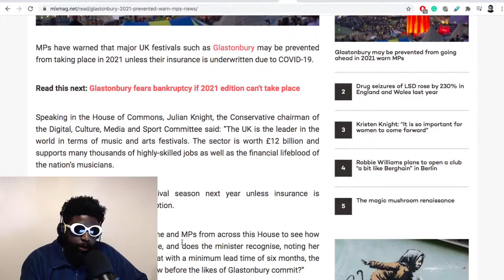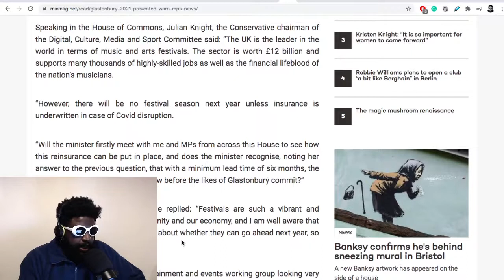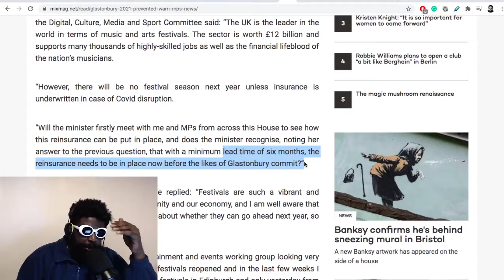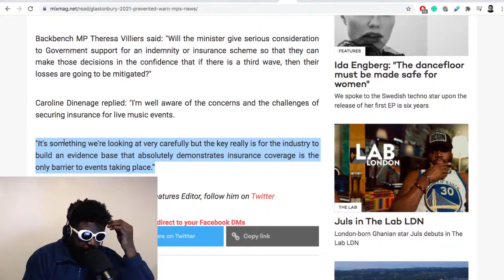Why Glastonbury Festival Will Be Postponed Until Late 2022